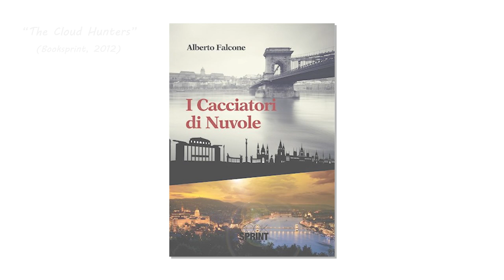Busy Bee Design with Alberto Falcone - BMTV 331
There are few balloon artists in the world as accomplished as Alberto Falcone, so it is with great pleasure that we welcome him back to BMTV after four long years since his last visit. We catch up with Alberto and find out a bit about his start in balloons and how it has opened up many other exciting avenues in his life before he treats us to a fun and accessible Busy Bee tutorial!

Also, did you know that Alberto has a series of balloon courses online? If you were inspired by today's episode and would like to learn more from Alberto from the comfort of your own home, visit Balloon School Pro at the link below and you can find a range of courses all tailored towards growing your balloon twisting toolbox and giving you some superb designs to expand your portfolio:

Timecodes:

0:00 - Introduction
08:48 - Tutorial start
10:00 -  Head assembly
13:54 - Body assembly
19:57 - Joining the head and body
21:12 - Creating the eyebrows
24:30 - Creating the wings
26:50 - Creating the antennae
29:06 - Creating the legs
30:05 - Finishing touches
30:35 - Conclusion and Question of the Week